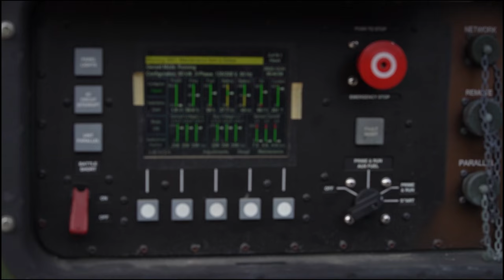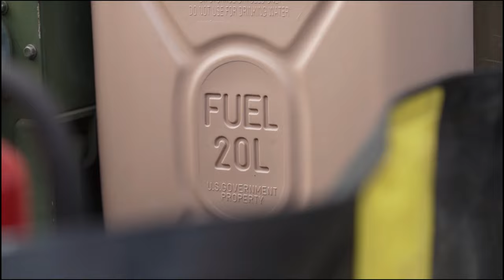I MEF Support Bn supports Steel Knight 23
U.S. Marine Corps Lance Cpl. Joey Brunette, an engineer equipment electrical system's technician with I Marine Expeditionary Force Support Battalion, I MEF Information Group, conducts preventative maintenance on a portable power distribution unit in support of Steel Knight 23 at Marine Corps Base Camp Pendleton, California, Nov. 30, 2022.

CAMP PENDLETON, CA, UNITED STATES
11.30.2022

SK23 is hosted annually by 1st Marine Division and tests the capabilities of the Navy-Marine Corps team to operate in a realistic, combined arms environment to enrich naval warfighting tactics, procedures, and techniques. (U.S. Marine Corps video by Sgt. Ian M. Simmons)

Film Credits: Video by Sgt. Ian Simmons
I MEF Information Group